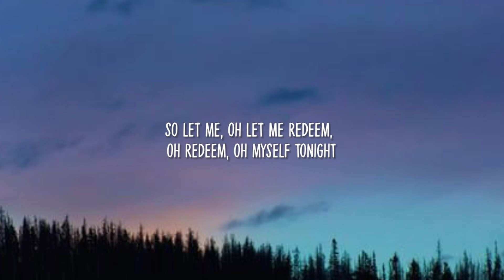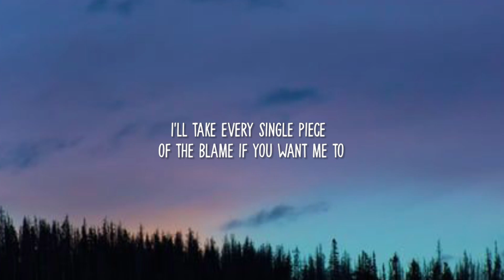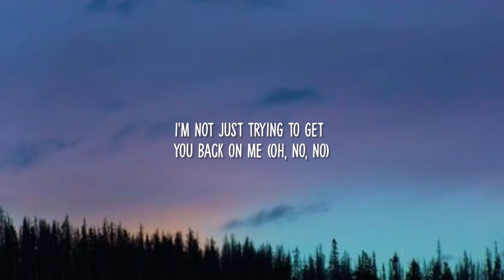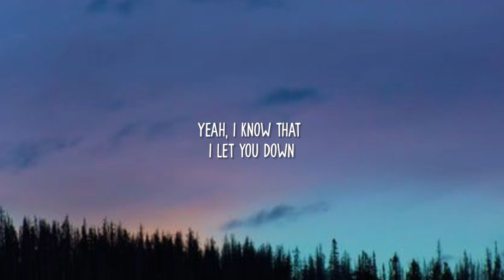i know you know that i made those mistakes maybe once or twice (lyrics) [tiktok song]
i know you know that i made those mistakes maybe once or twice lyrics 00:28

lyrics

"Sorry"

Sorry, yeah
Sorry

Sorry, oh
Sorry
Sorry, oh
Sorry